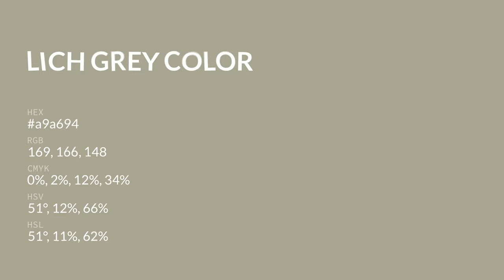Lich Grey color a9a694 hex color - Green color - Cool color a9a694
What color is Lich Grey ? a9a694 hex color - Green color - Cool color a9a694

Hex a9a694 Color Code is also known as Lich Grey color.